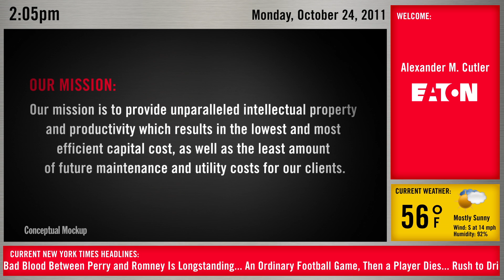Zenith Digital Signage Mockup